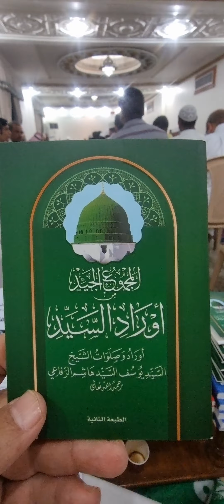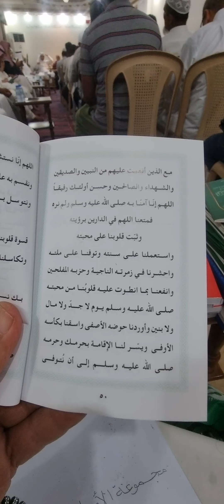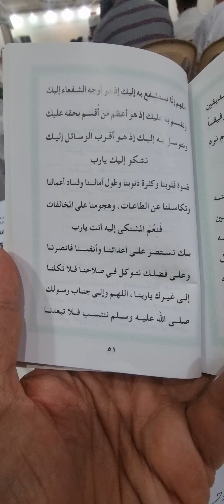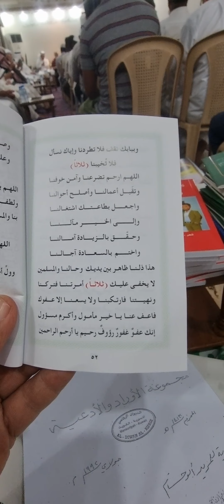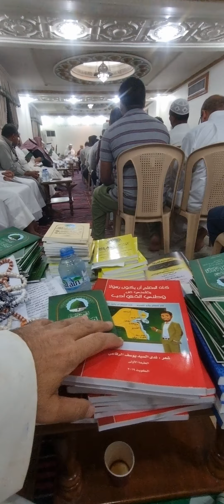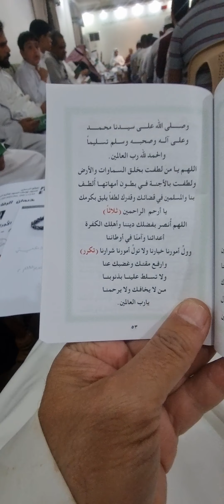شرح الصدور بذكر الله والصلاة على سيدنا محمد صل الله عليه وآله وصحبه وسلم بديوان الرفاعي كل خميس يدور